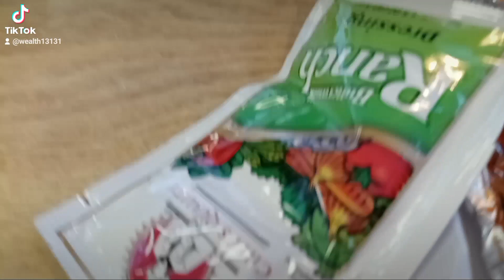January 11, 2023